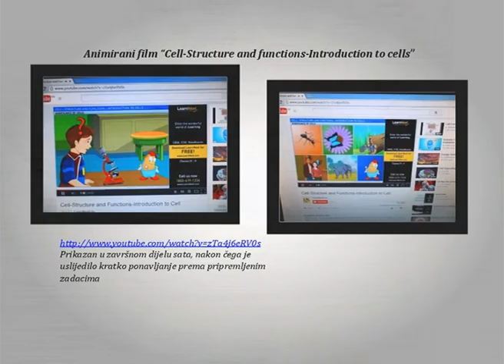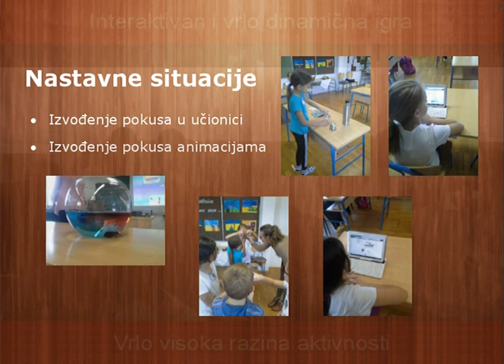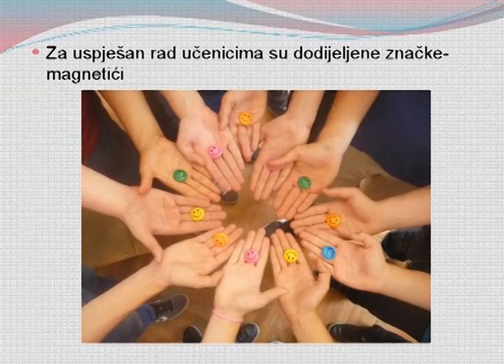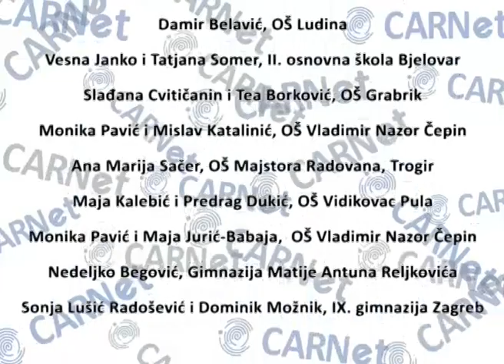Inspiring Science Education project - Croatian language